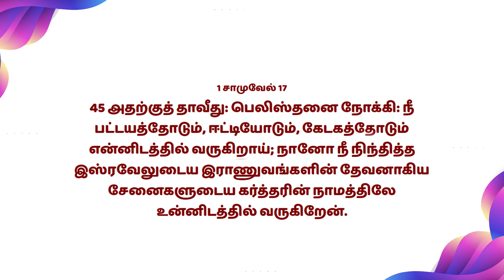Epi-86 | விசுவாச ஜீவிய ஊழியம் | Pastor.D.Hagin John | Jeyam Tv